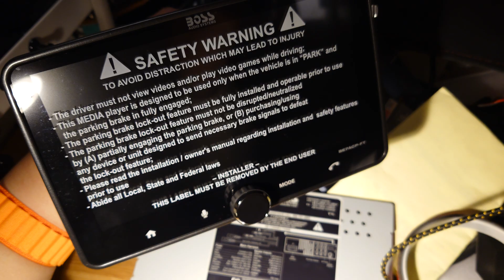Boss CarPlay head unit teardown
I just got a Boss BA7ACP-FT 7" CarPlay head unit for my car and wanted to see what's inside.  Not much!  It was $190 from Crutchfield.

The head unit is actually a Lightcomm CVD9502, also called the XMF-CVD1506 and a bunch of other names.  Here's the components:

Sunplus SPHE8368
ARM A9, 6ch ADC in, 4.1 ch DAC out, TV decoder, LVDS output up to 1080p, embedded GPS, etc.

ESMT SPI NAND

3Peak TP2264
4-channel amplifier

CHMC D4558 (DMS Electronics)
Dual op-amp.  Two of this IC.

Barrot BR8051A01
Bluetooth 5.2 IC with RISC processor, 96k RAM, 512k flash, USB/UART, I2S

YD1812B
PMIC for car stereos, 3.3v main, 12v out for camera, detects accessory/parking brake/reverse/illumination lines, power protections

MM32SPIN
ARM M0, 4kb sram, 32kb flash, basic peripherals.  Adjacent 4k EEPROM.